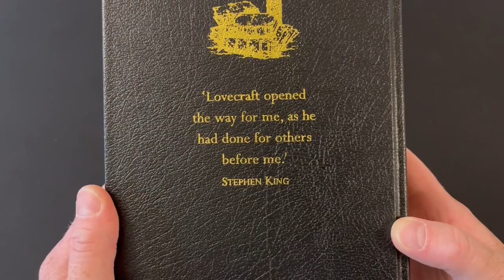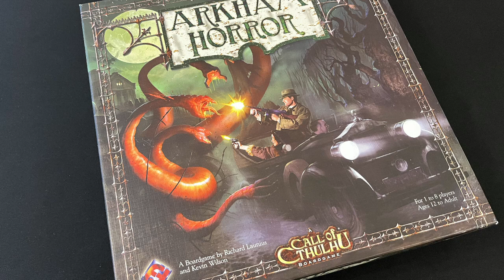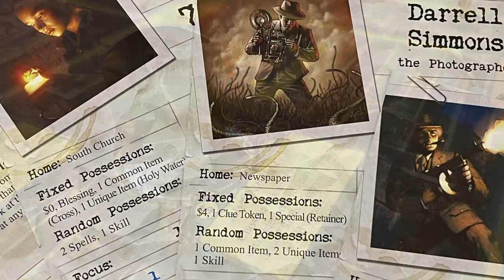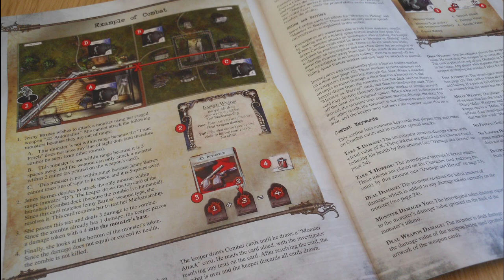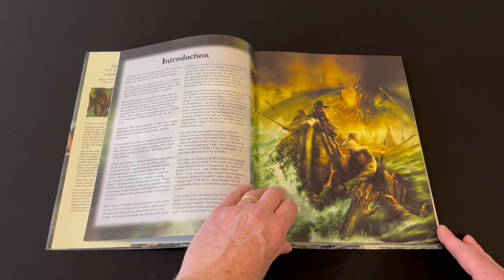The Art of HP Lovecraft's Cthulhu Mythos as Presented by Fantasy Flight Games | FFG Lovecraft Art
Always Board Never Boring loves the works of HP Lovecraft, and is a big fan of artwork depicting the horrors beyond the imagination of humankind. In this video we take a look at the book The Art of HP Lovecraft's Cthulhu Mythos, which includes a large selection of artwork produced for Fantasy Flight Games and Chaosium.

ABNB does not hold the rights to any of the artwork in this video, which has been intentionally cropped. Artwork featured in this video:

Rare Book Room - Tomasz Jedruszek
Seven Cryptical Books of Hsan - Marc Simonetti
A Gripping Tale - Gene Day
Professor Armitage - Anders Finer
Slums of Innsmouth - Marc Simonetti
Task Force - Kyri Koniotou
Digging Deep - Aaron Acevedo
Cthonian - James Ryman
Sound of the Whippoorwills - Cameron Davis
The Dweller in Darkness - Cyril Van Der Haegen
Inside-Out Hours - Aaron Acevedo
Richard Upton Pickman - Nick Percival

It's also possible to contribute by using the Super Thanks button under each video (it looks like a heart) or by making a small, one-off donation to the channel using the following link or the clickable PayPal icon in the banner on the channel homepage: